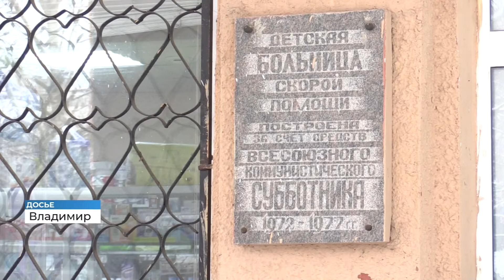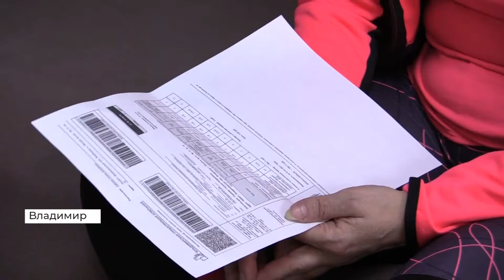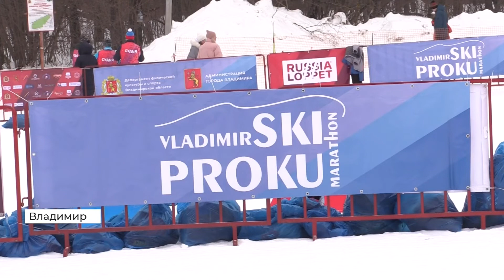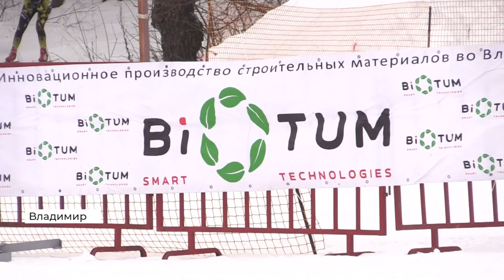Новости Владимира и региона. День, 2 марта 2021 года (2021 03 02)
В этом году во Владимире отремонтируют две поликлиники Областной детской больницы
12-ый лыжный марафон памяти олимпийского чемпиона Алексея Прокуророва прошел в эти выходные во Владимире
Во Владимирской области, возможно, появится резиденция главного новогоднего волшебника из Великого Устюга

Эти и другие темы в выпуске новостей телеканала «Губерния 33». Эфир от 2 марта, 14:00.